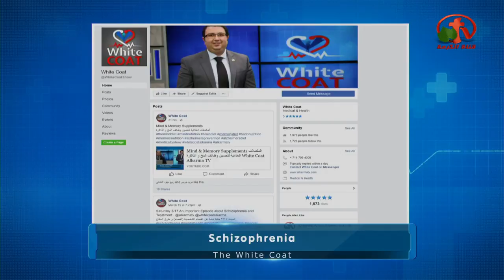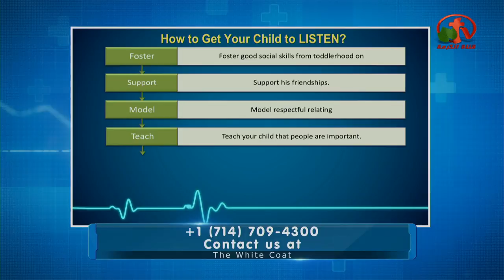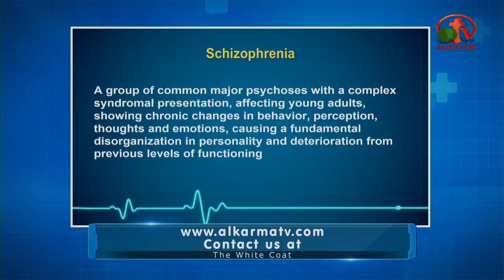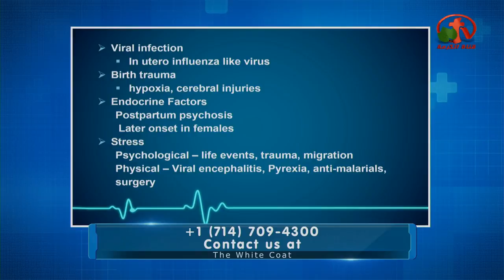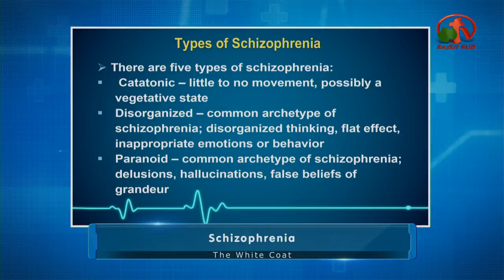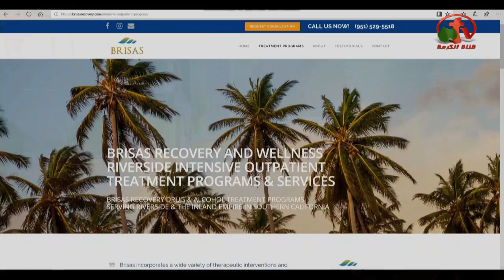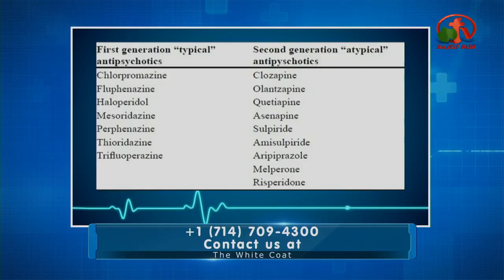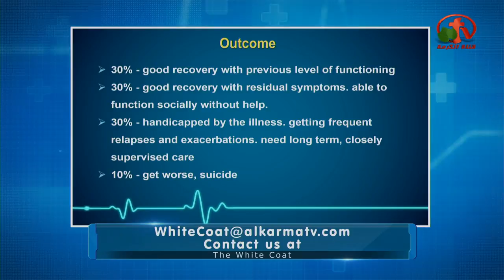Schizophrenia and Treatment - انفصام الشخصية (الفصام) و طرق العلاج - White Coat - Alkarma tv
Live show on Alkarma tv channel - Mar. 17, 2018
Guests: Mukund Deshmukh, M.D. &
Priyanka M. Deshmukh, M.D.
انفصام الشخصية (الفصام) و طرق العلاج - معطف أبيض - قناة الكرمة
بث مباشر على قناة الكرمة التلفزيونية - 17 مارس 2018
أعداد وتقديم: د. تامر مشيل